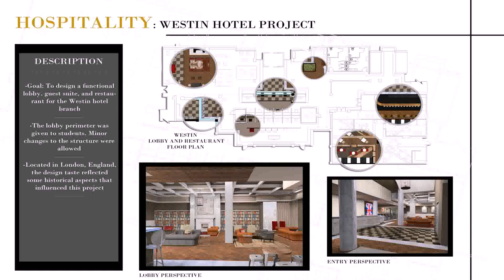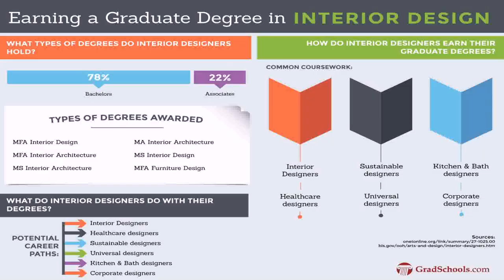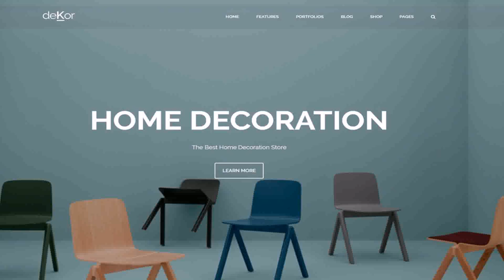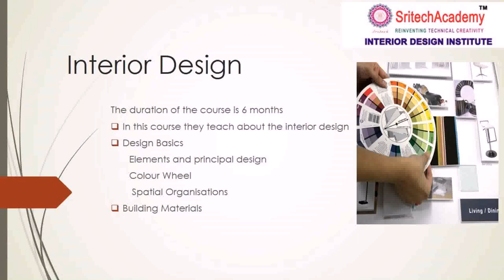Best Universities For Interior Design In India